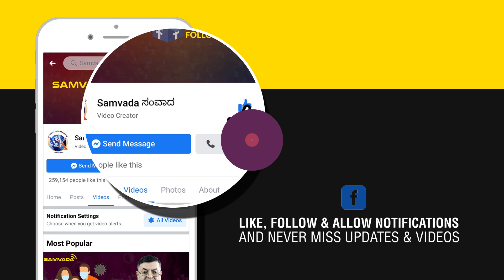ಪಾಕಿಸ್ಥಾನದಲ್ಲಿ 1300 ವರ್ಷ ಹಳೆಯ ವಿಷ್ಣು ದೇವಾಲಯ ಪತ್ತೆ! | ಭಾವನ ಆರ್. ಗೌಡ